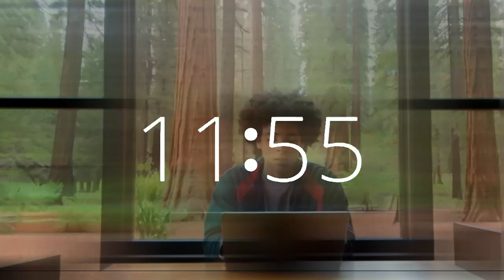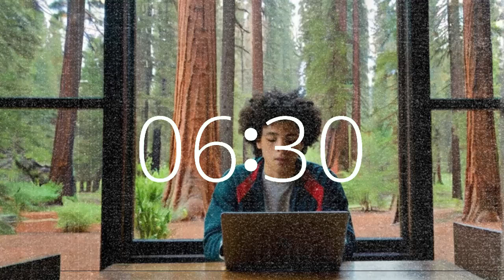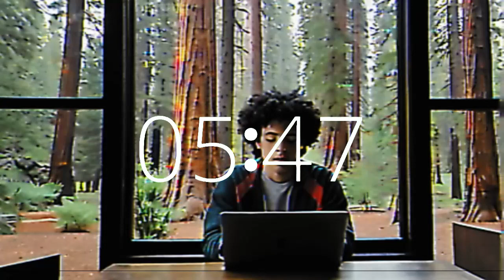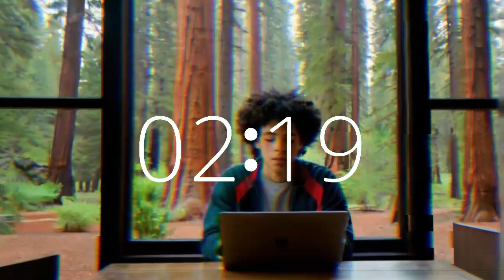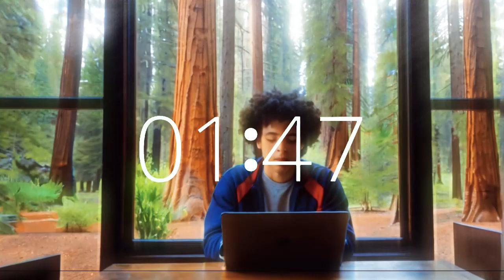12 minute timer upbeat music productivity motivation